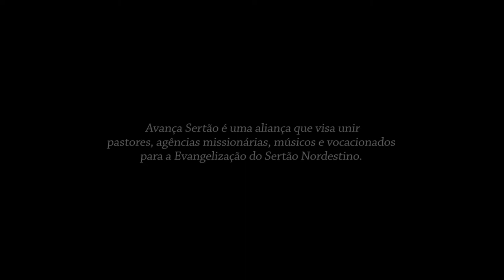Marcos Almeida | Entrevista Avança Sertão